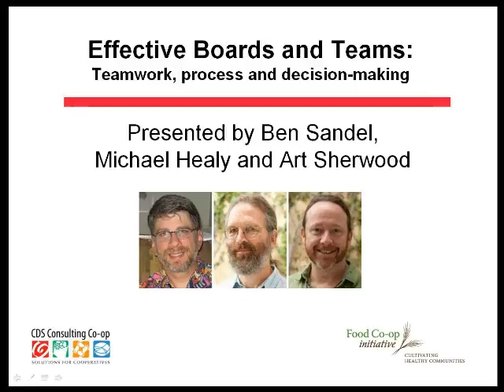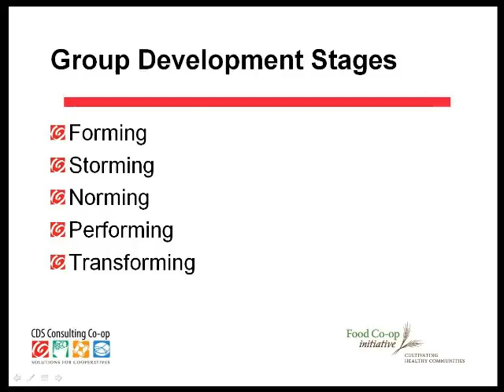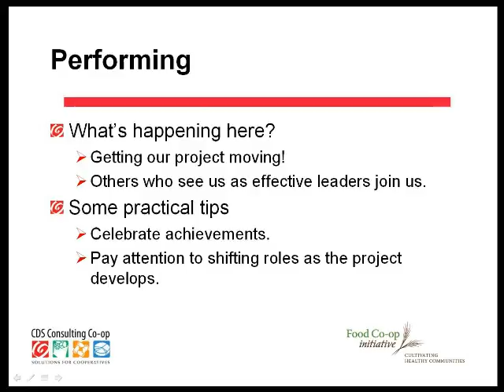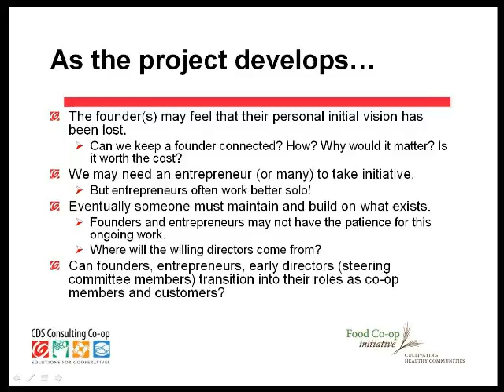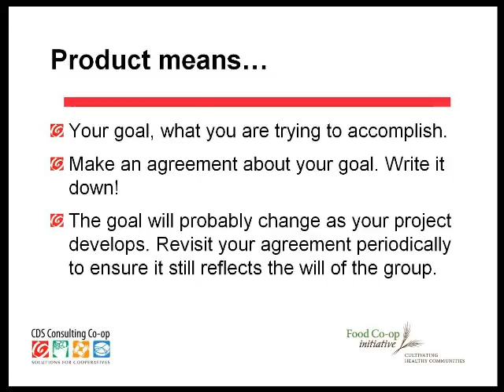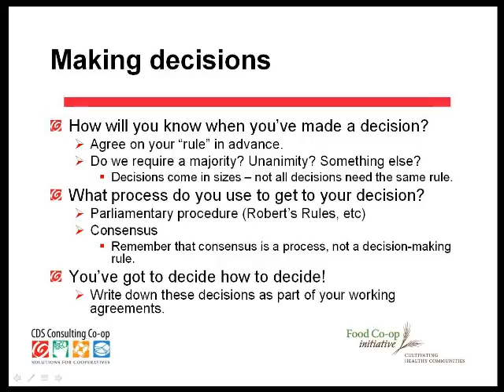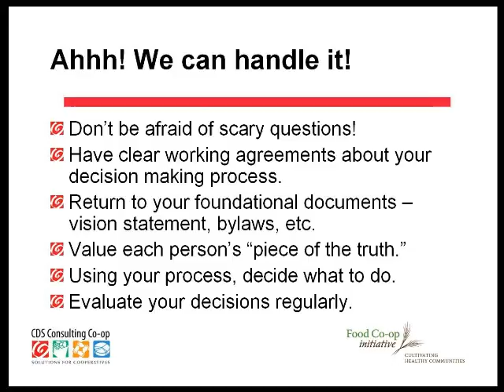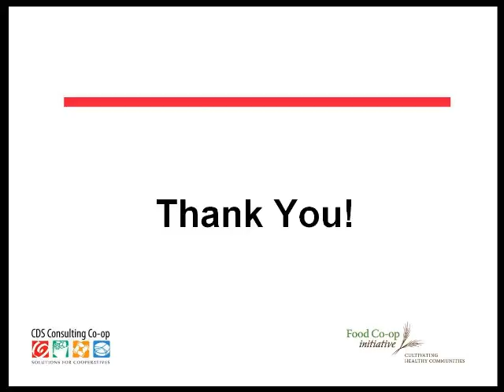FCI 2012-5: Effective Boards and Teams part II